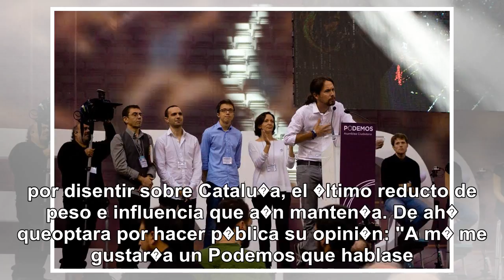Carolina bescansa: la ca�da de la mujer de 'los cinco'